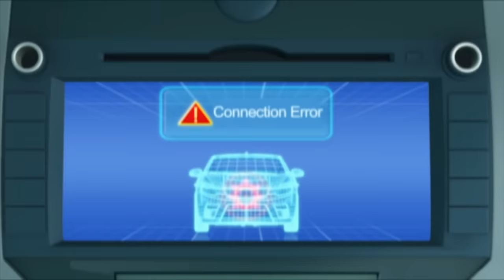TOBOT English | 205-208 | Season 2 Compilation | Full Episodes | Kids Cartoon | Videos for Kids